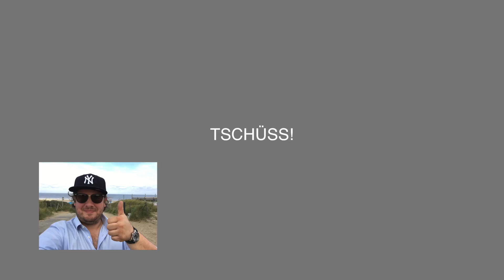Über BYOD und einen Blog Geburtstag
BYOD wird bzw. ist ein großes und wichtiges Thema im Feld Digitalisierung und Bildung. Ich will heute über ein Konzept sprechen, dass ich bei einem Kongress an einem Internat kennengelernt habe.

Außerdem gibt es einen Blog-Geburtstag feiern. Der Blog von Alena ist nun 1Jahr. Wer von Euch Interesse an den beiden "F" hat (Food&Fotografie) der folge bitte diesem Link: